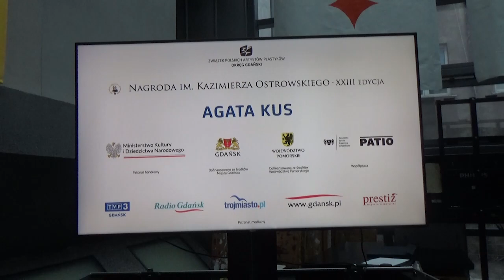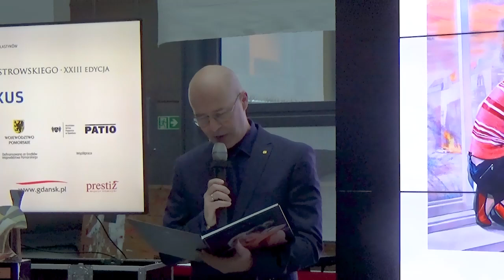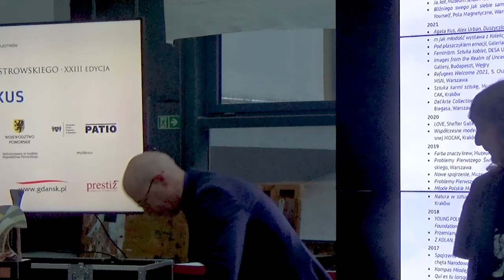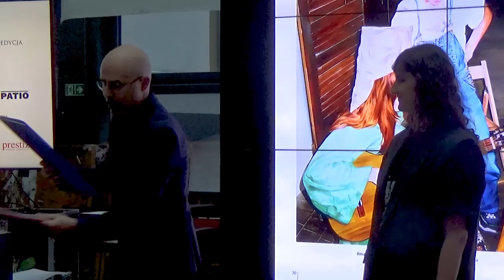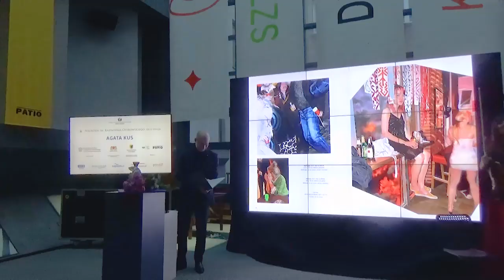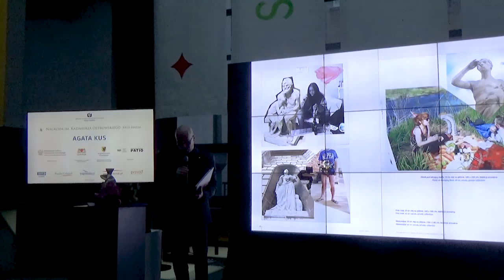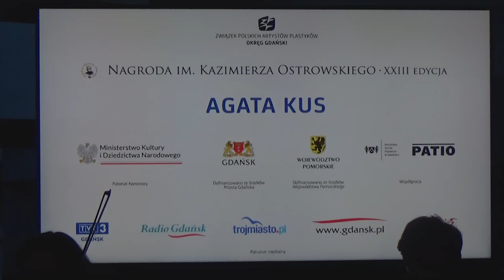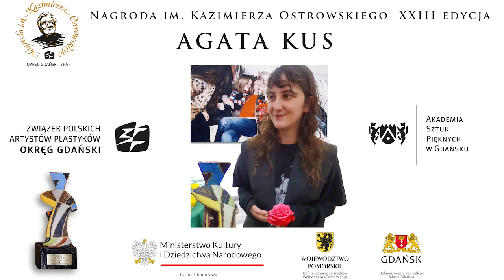AGATA KUS Nagroda im. Kazimierza Ostrowskiego XXIII edycja 2024 rok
Uroczysta gala wręczenia Nagrody im. Kazimierza Ostrowskiego XXIII edycji za 2024 r. odbyła się 4 października w PATIO ASP Akademii Sztuk Pięknych w Gdańsku.
Nagroda im. Kazimierza Ostrowskiego XXIII edycja, której Laureatką w 2024 roku została Agata Kus  składa się z kilku elementów;
Nagroda finansowa ufundowana przez Marszałka Województwa Pomorskiego, statuetka Nagrody zaprojektowana i wykonana przez rzeźbiarkę Dorotę Białczak oraz dyplomy przygotowane na tą uroczystość przez Piotra Kowalskiego - kaligrafa, grafika, kuratora Galerii ZPAP Dom Liter, członka Zarządu Okręgu Gdańskiego ZPAP.
Uroczystość zwieńczyło wysłuchanie muzycznej dedykacji dla Laureatki w wykonaniu Capelli Gedanensis w składzie:
Katarzyna Kowacz - skrzypce
Katarzyna Rogalska - skrzypce
Tomasz Mrowiński - altówka
Alicja Lach-Owsiany – wiolonczela
W programie usłyszeliśmy następujące utwory:
Program:
1. F. Lehar - Walc z operetki "Paganini"
2. G. M. Rodrigues - La Cumparsita
3. R. Rodgers - Edelweiss z musicalu "Dźwięki muzyki"
4. N. Dostal - Barcelona z opery "Clivia"
5. H. Arlen - Over the rainbow z musicalu "Czarnoksiężnik z Oz"

Organizator: Związek Polskich Artystów Plastyków Okręg Gdański
Partner: Akademia Sztuk Pięknych w Gdańsku
Patronat honorowy: Ministerstwo Kultury i Dziedzictwa Narodowego
Dofinansowano ze środków: Województwo Pomorskie, Miasto Gdańsk
Patroni medialni: Radio Gdańsk S.A., TVP3 Gdańsk Trojmiasto.pl gdansk.pl Prestiż Magazyn Trójmiejski LINIA Drukarnia Bernardinum
Kurator wystawy: Bartłomiej Błażejowski